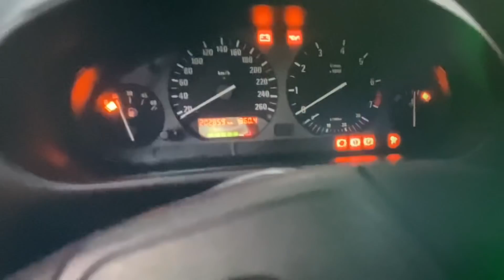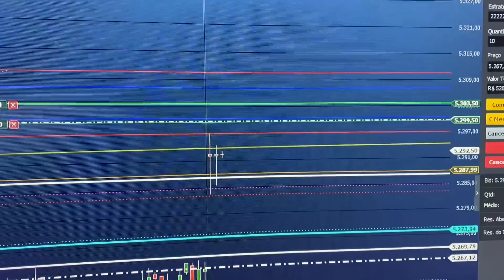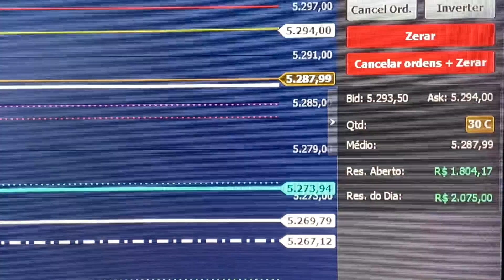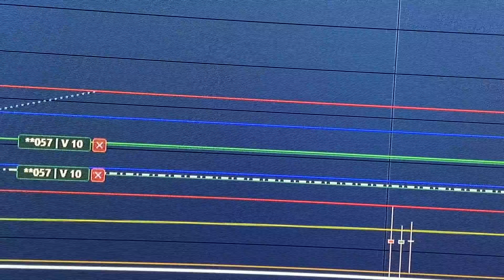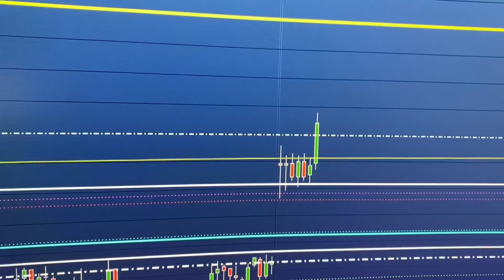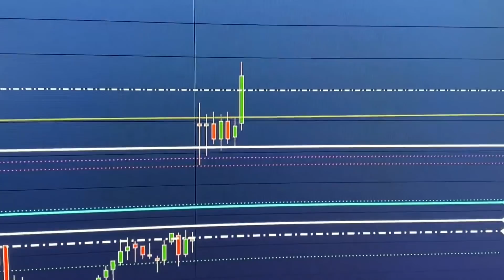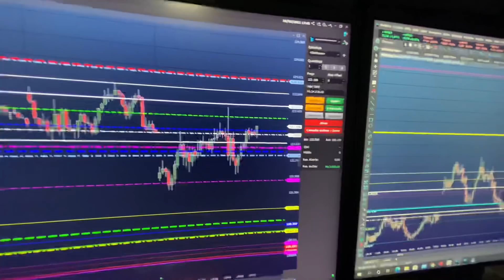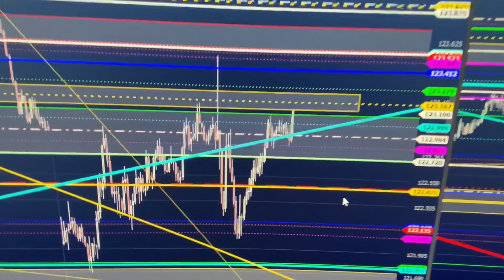SELEÇÃO DE TRADERS VAI SE REUNIR ( TRADER - ROTINA )